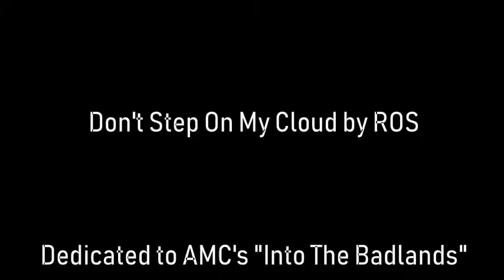Don't Step On My Cloud by ROS - dedicated to Into The Badlands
Vocals by OGWordWizard.  //  Guitar by Alvin Boen